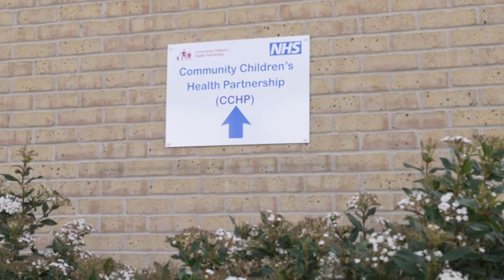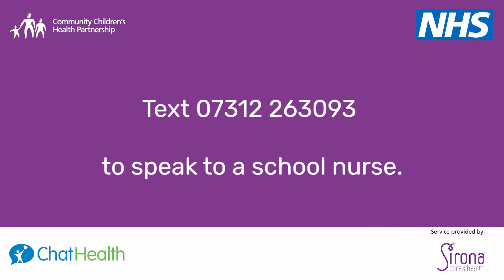ChatHealth website video 1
ChatHealth is a text messaging support service for 11-19-year-olds. It allows young people to contact a School Nurse for confidential advice and support.